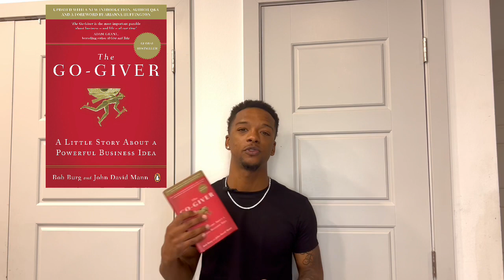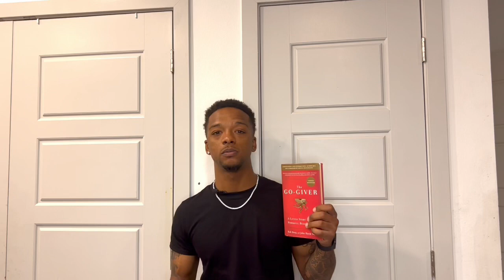3 Books That Double￼d my income#explore #2022